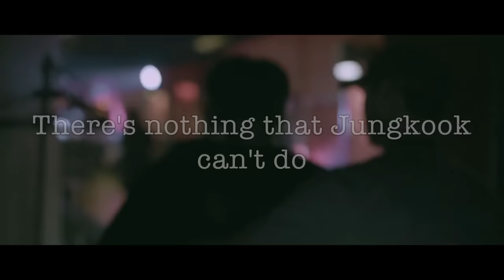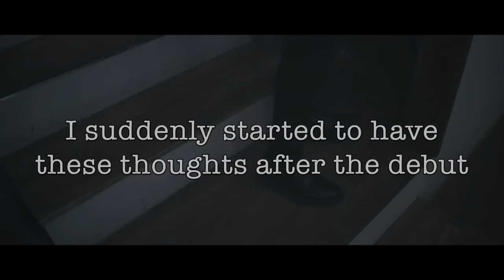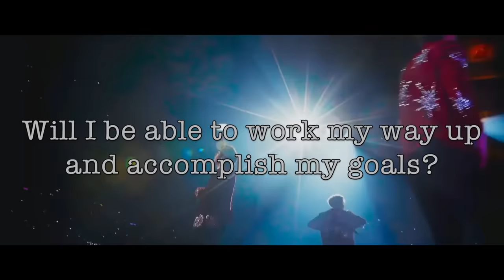The Real Jeon Jungkook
Hi guys I made this video to show you how Jungkook sees himself
and what the other members think about him. This is a video that wants to show how hard he works. He is an amazing person and performer

Song: "Time"

Song by Hans Zimmer from "Inception's Soundtrack"

⚠️MY OTHERS FANMADE MV⚠️